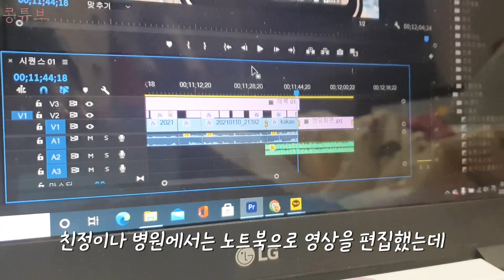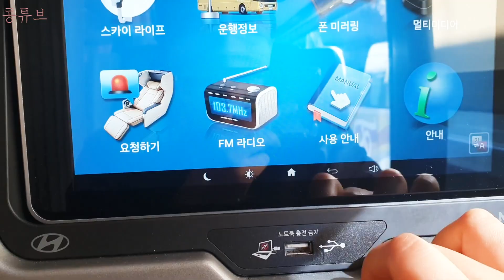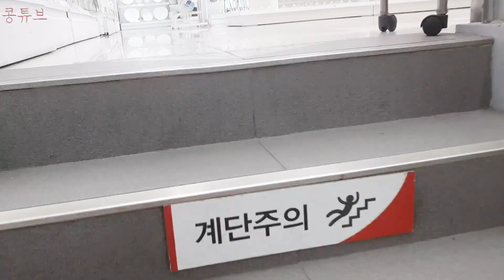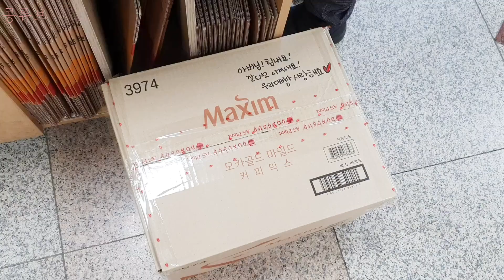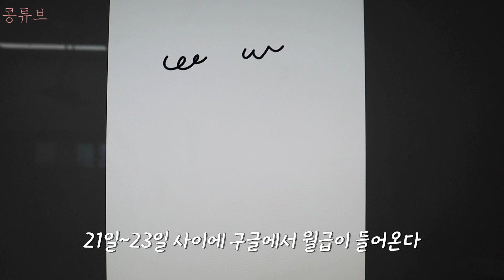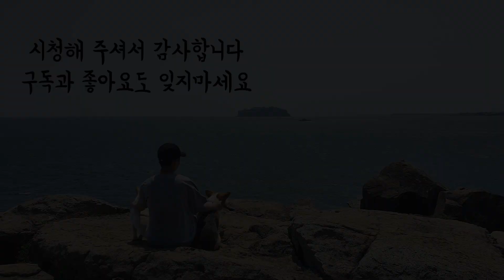4기 암환자 브이로그 | 생새우 무침 만드는 법 | 친정을 떠나 제주도로 컴백홈 ✈️ | 다시 제주생활을 시작해요 😬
안녕하세요 :)
한달동안 친정과 서울을 오고가며,
치료와 휴식을 반복했습니다.
그리고 이제 다시 제주도로 돌아왔습니다.
앞으로는 또 제주에서 서울을 오고가며,
3월까진 이렇게 바쁘게 지낼것 같습니다.
항상 응원해주시고, 영상 봐주시면서 같이 공감해주시는
우리 콩쓰들 사랑합니당 😁

영상은 1080으로 보시면 더 선명하게 보실 수 있어요.
인스타그램 _kongtube_로 DM 주시면 돼요.

아주아주 큰 힘이 됩니당.
그럼 안뇽 :)